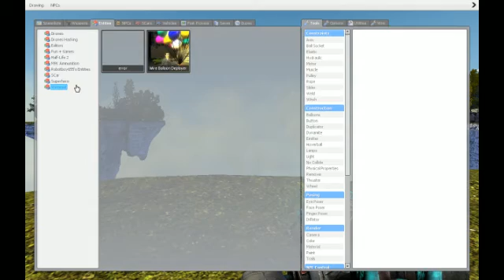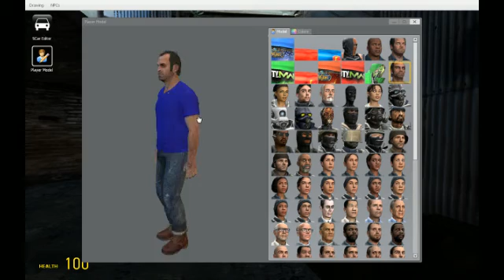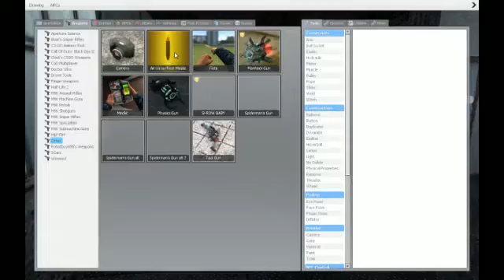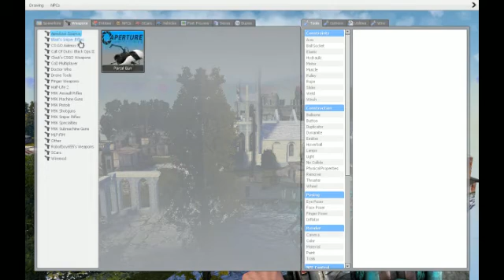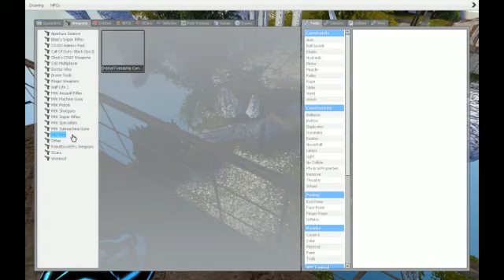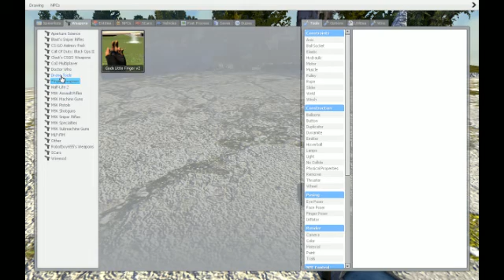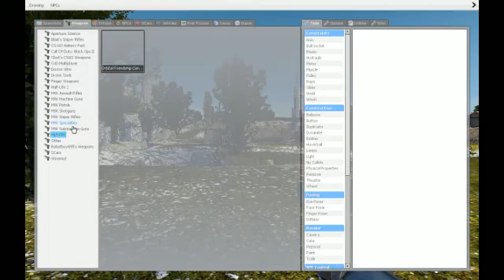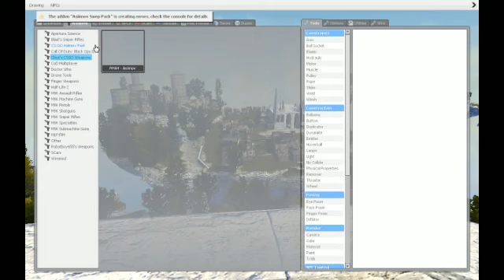GARRYS MOD EP 1 loud and deth